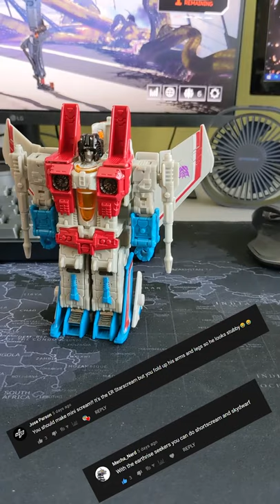Wacky Transformers Fan Modes Part 2